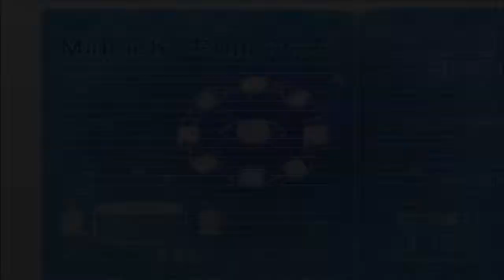Midnight Puppeteer Part 5 - Give that Crow some Chocolate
Crows love chocolate.